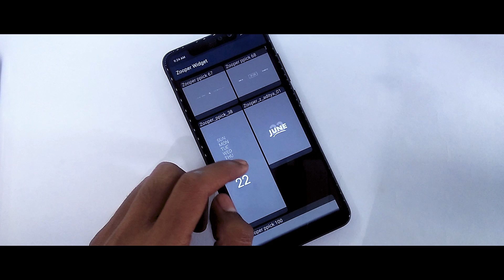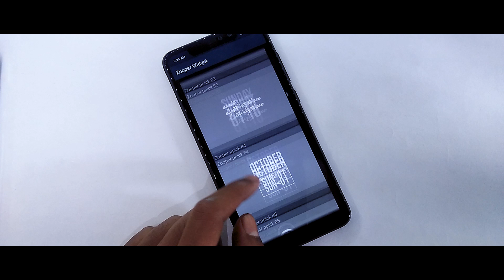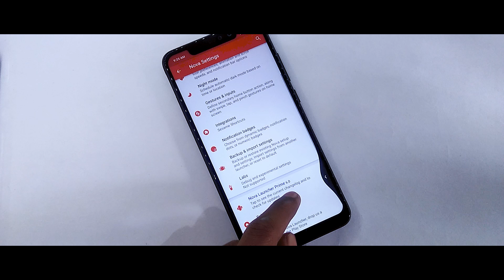Miui 10 HomeScreen SetUp For Any Xiaomi Device | Episode 3 | Dark Edition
In this video I will show you Miui 10 HomeScreen SetUp For Any Xiaomi Device, If You Want To Make Your HomeScreen More Interesting Than Try This HomeScreen.

Content
1.Miui 10 HomeScreen SetUp Spider Man Edition
2.Customize Miui 10 HomeScreen
3.Best Miui 10 HomeScreen SetUp For Any Xiaomi Device
4.Miui 10 New Look And UI Change
5.Dark Miui 10 HomeScreen SetUp For Redmi Note 7 Pro